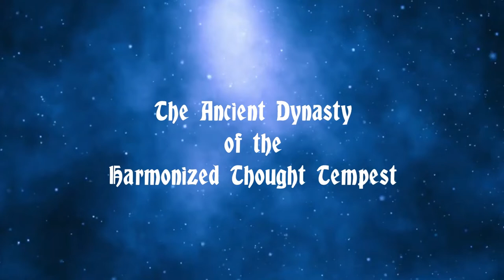The Ancient Dynasty of the Harmonized Thought Tempest by Dimaension X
Yep, in a much more mellow mood than usual.  All instruments are performed with Decent Sampler, downloaded from Pianobook.